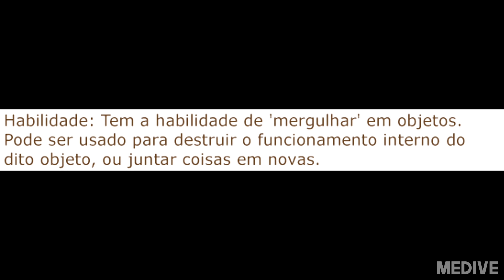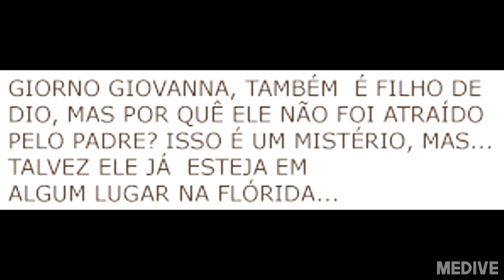PARTE 6 - ARAKI NUNCA ESQUECE